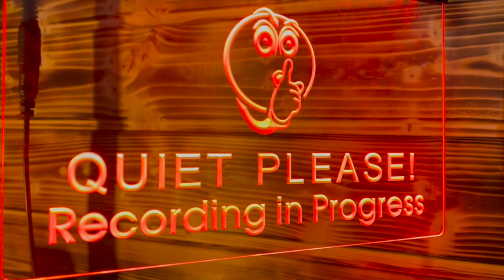„Georgy Porgy" - Toto Cover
We produced this cover version of the great Toto song "Georgy Porgy".

Musicians:
Mirindra - Voice
Efa Etoroma, Jr. (Moonchild, Jeff Bernat,...) - Drums
Jürgen Mohr f.k.a. "Jay M." - Bass, Keys and Production
Lothar Schmidt - Guitars